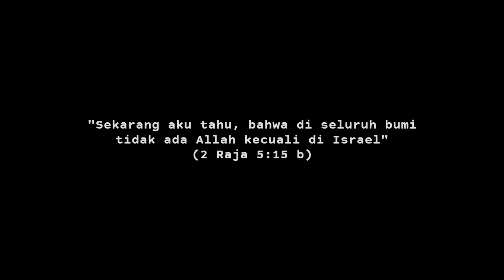Cerita Alkitab - "Naaman"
3 Juli 2022
Video Cerita Tokoh Dalam Alkitab

"Naaman"

Ayat Alkitab :
2 Raja-Raja 5:1-14

Persembahan:
Klasis Blora Bojonegoro